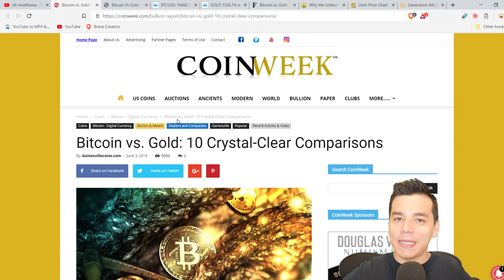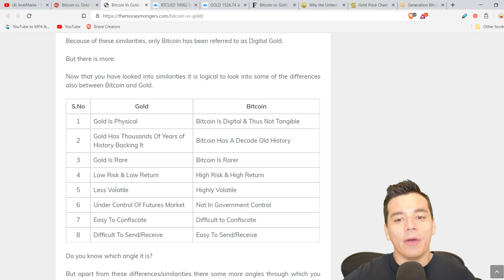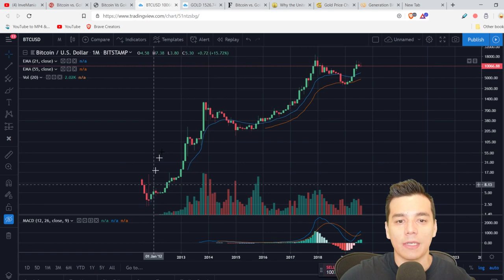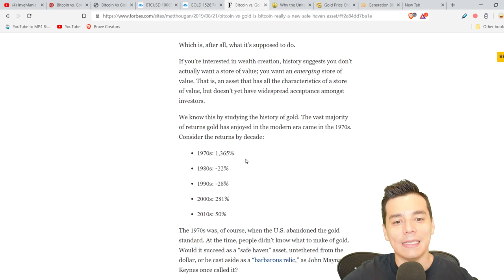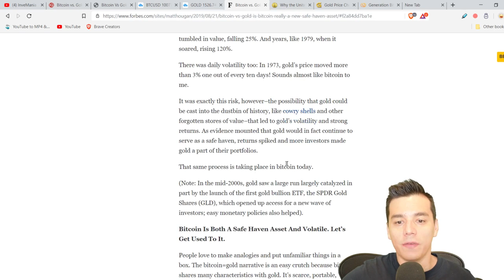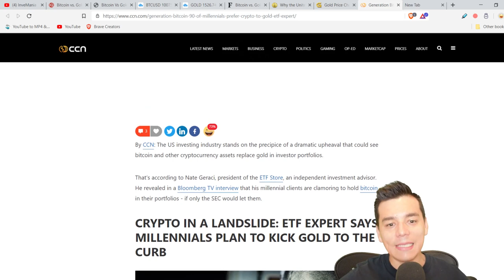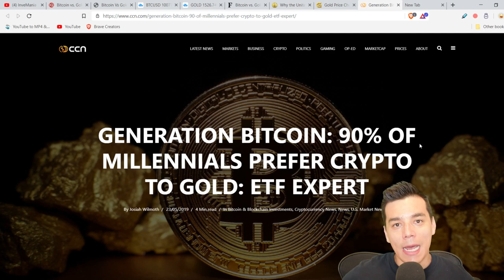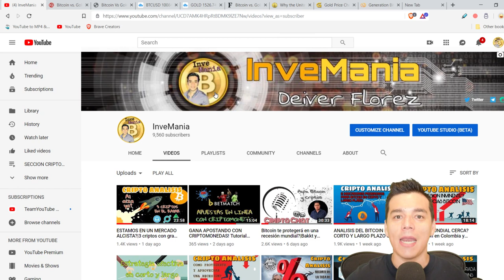BITCOIN VS ORO: Cual es mejor inversion ahora?|Analisis desde comportamiento historico del oro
Analisis historico del oro que nos permite identiticar la potencialidad actual del Bitcoin como inversion en el largo plazo.